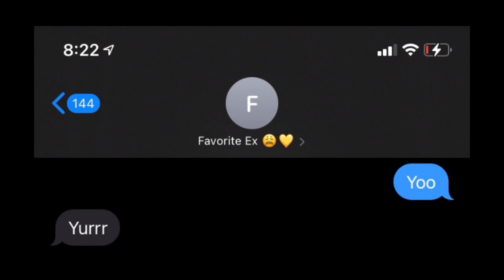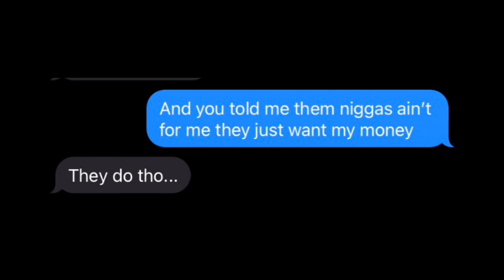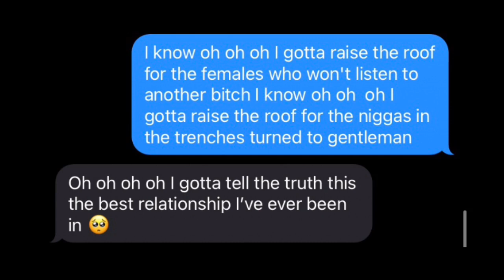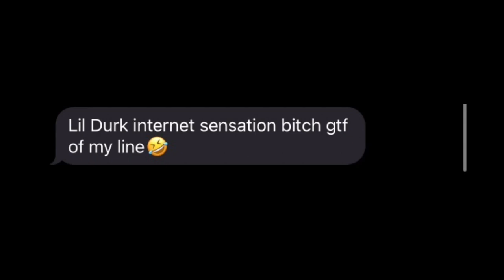LIL DURK- "INTERNET SENSATION" | LYRIC PRANK ON EX GILRFRIEND😍**Epic fail**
Let me know what challenges y’all want me to do in the comment section 100 subs next 😈